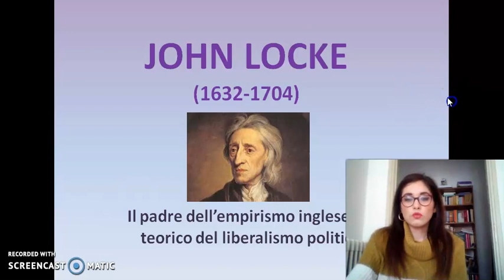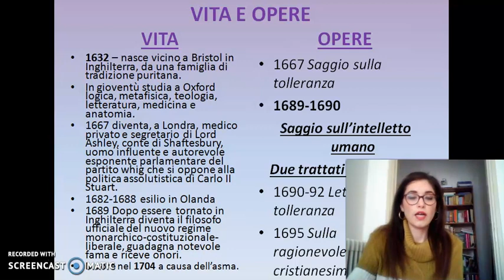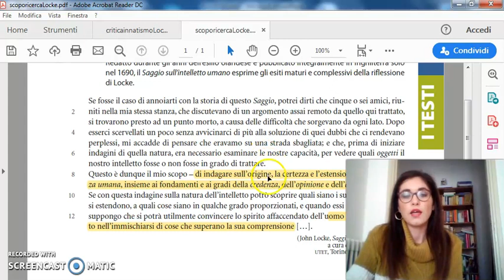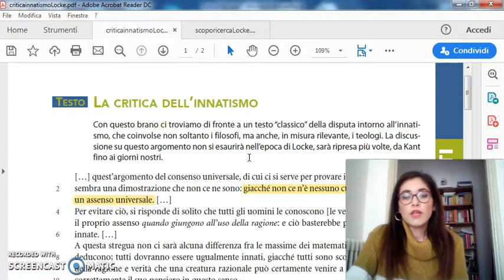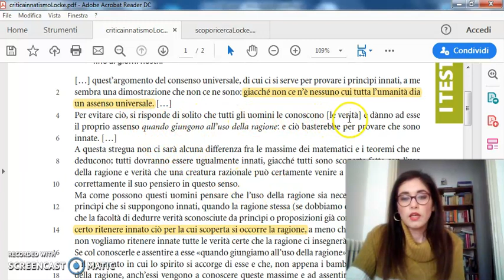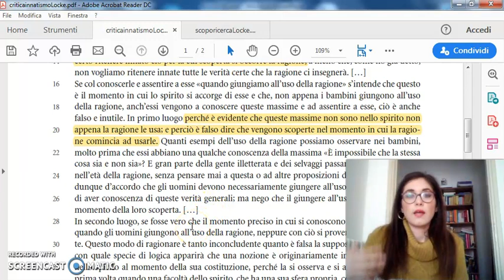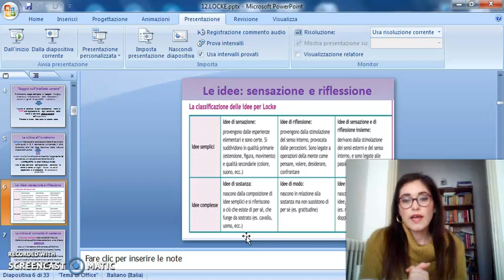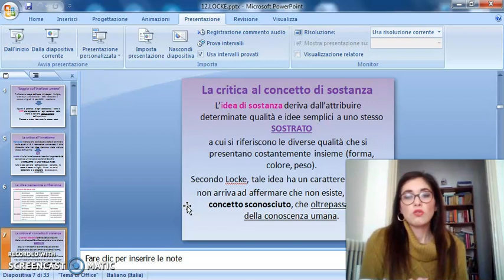Locke (1 parte)- Videolezione